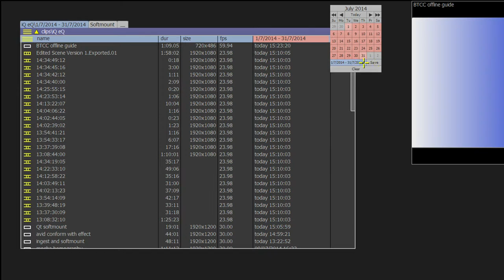Did you know about Quantel Rio's Calendar Widget?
A short demo of Quantel Rio's calendar widget.